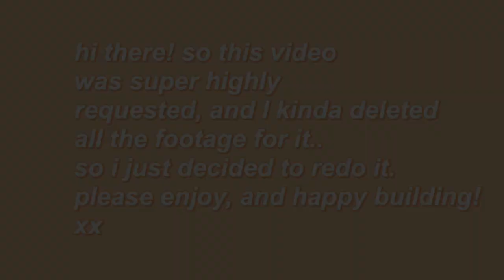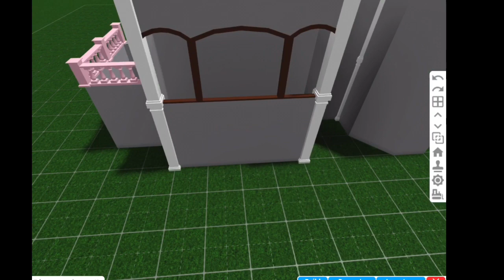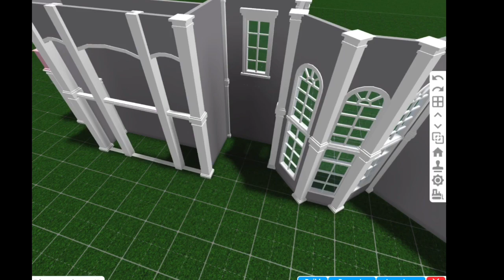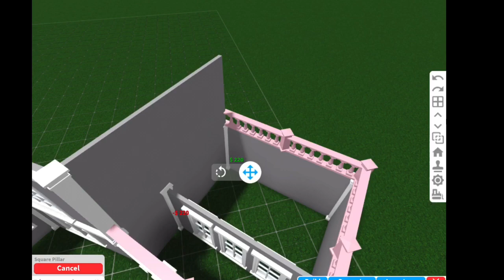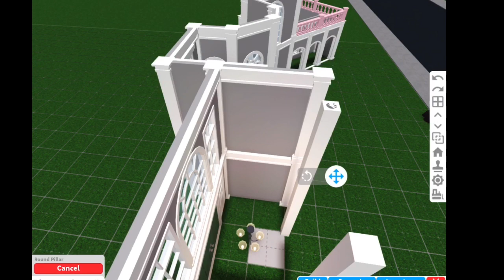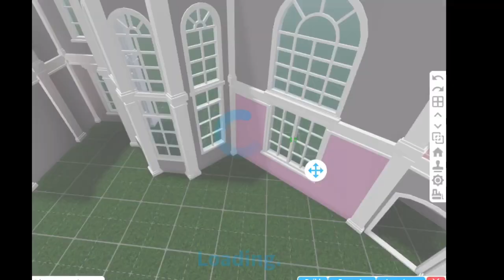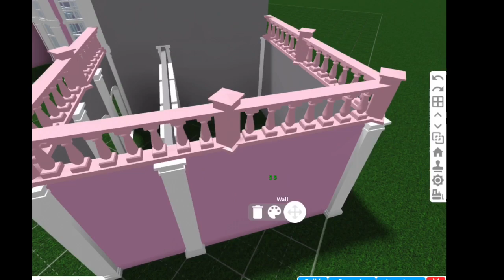BLOXBURG | barbie’s dream house speedbuild part 1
this was super highly requested, so here you go! xx

ilysm!